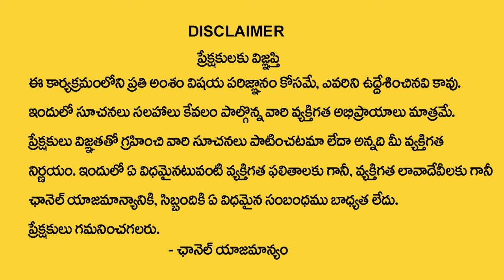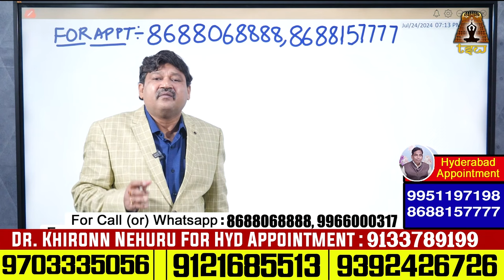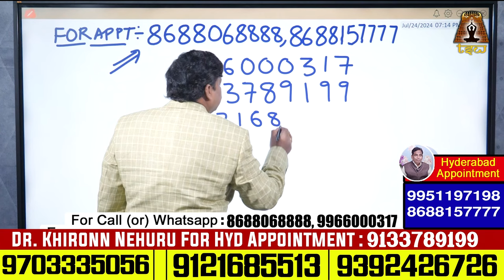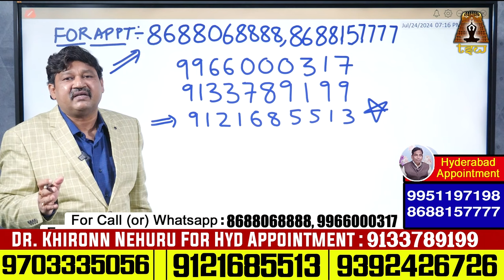9,18, 27 1Date Of Birth 2024 Numerology Prediction By Dr KHIRONN NEHURU | TSW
Watch► 9,18, 27 1Date Of Birth 2024 Numerology Prediction By Dr KHIRONN NEHURU | TSW